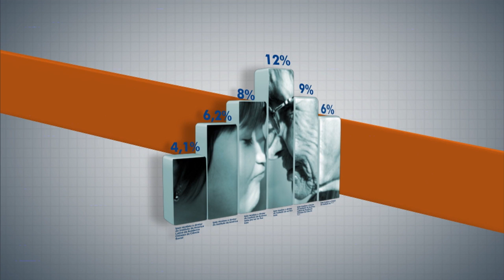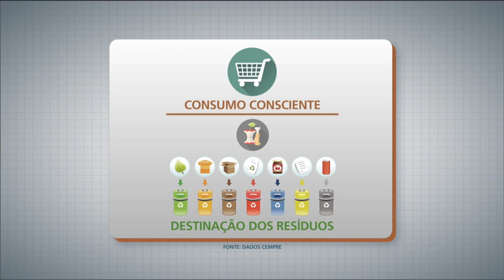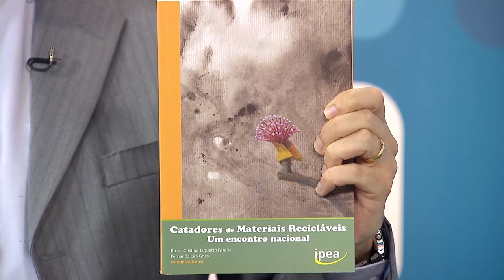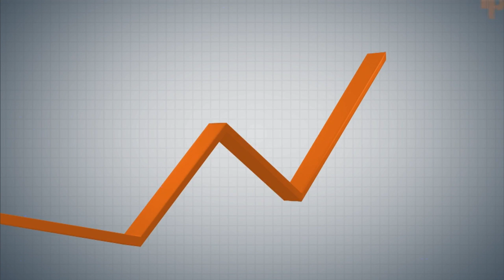Situação social dos catadores de material reciclável é tema de debate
PANORAMA IPEA - 02.05.16: Dados do último Censo revelaram que existem no Brasil 400 mil catadores de materiais recicláveis. No últimos anos, o debate sobre o consumo consciente dos resíduos produzidos têm incentivado a discussão sobre o destino deles, assim como a necessidade de fortalecimento e apoio às cooperativas. A técnica de Pesquisa do Ipea, Fernanda Goes, e o presidente do Conselho Nacional do Sesi, Gilberto Carvalho, conversaram sobre a situação social desses catadores.